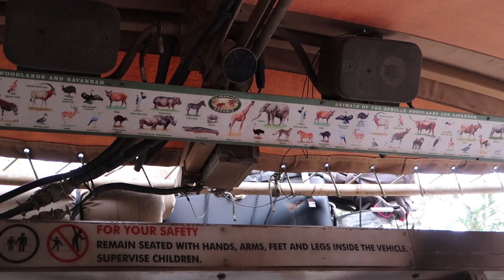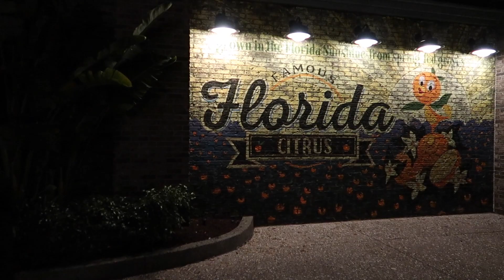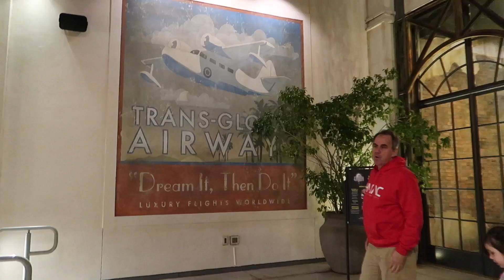WALT DISNEY WORLD VLOG 2023 | DAY 6 | ANIMAL KINGDOM, GIDEONS COOKIES & THE EDISON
In todays video we got a very late start to our day! We made our way to Animal Kingdom around 2pm and rode Navi River Journey and Kilimanjaro Safari. We left AK and stopped by The Gurgling Suitcase at Old Key West to watch the sunset and have a few drinks. We then made our way to Disney Springs to have dinner at The Edison.